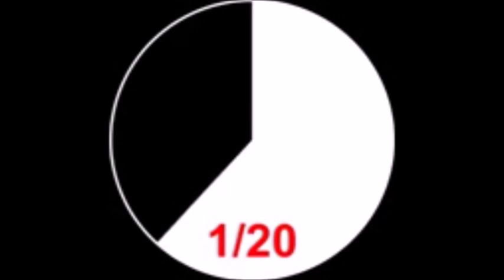AULA 08 - EXERCÍCIOS PARA ALONGAR E FORTALECER A LOMBAR.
Exercícios de alongamento e fortalecimento para a região da lombar. ótimo para preparar as costas e não sentir dores. bom também para quem tem hérnia de disco, lombalgia e abaulamento discal. essas pessoas vão se livrar das dores. e nesse projeto para perda de peso precisamos e muito deixar nossa lombar fortalecida.